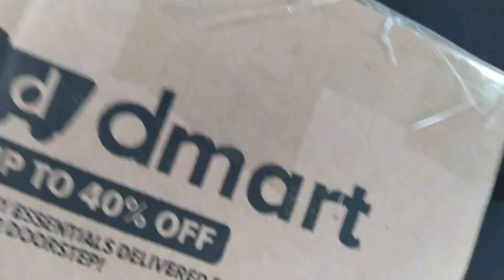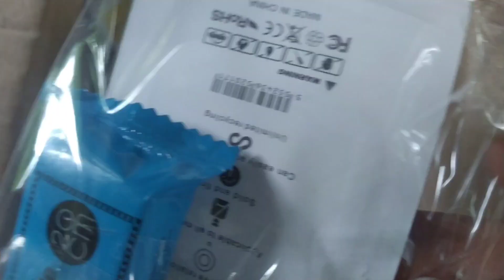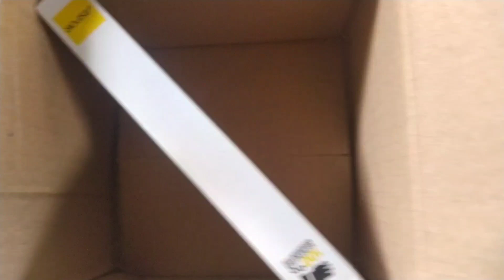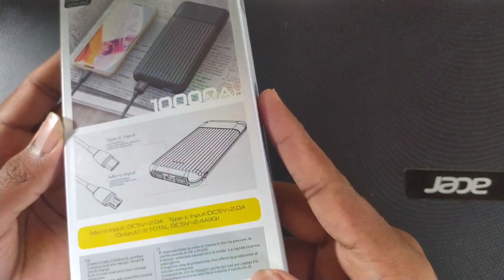daraz එකෙන් ගන්න පුලුවන් ලාබම/හොඳම PowerBank එක |Aspor A323 | 10000Mah(videoඑක බලල තැගි දිනගන්න)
Hi friends. after long time. ..!
Today i am going to unpack a daraz package.
share, like and give me your valuable comments and win the gifts.

*power bank price - Rs. 3,500/-

*daraz link - Dodex Power Bank Aspor 10000 MAh A323 Portable Compact External Battery Pack